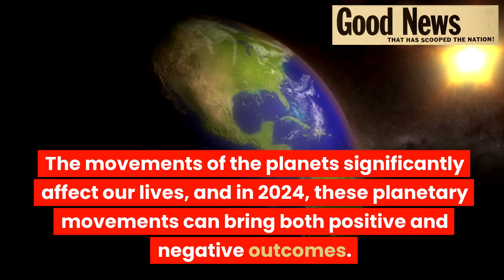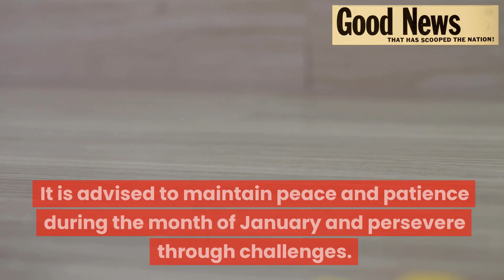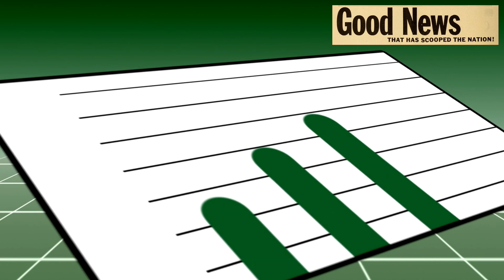Aquarius Horoscope 2024: What You Need to Know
In this Aquarius Horoscope 2024 video, we'll discuss the possible outcomes for the year and what you need to know about them.

This Aquarius Horoscope 2024 video is a continuation of our year-end astrology video. In that video, we discussed the sign of Aquarius and the things you need to know about it. In this Aquarius Horoscope 2024 video, we'll discuss the possible outcomes for the year and what you need to know about them.
In this Aquarius horoscope 2024, we take a look at what you need to know to achieve your goals in the upcoming year. From career growth to personal growth, this horoscope provides a comprehensive overview of all the key areas you'll need to focus on in 2024.If you're looking for some advice on how to achieve your goals in 2024, then this Aquarius horoscope is for you! By reading this horoscope, you'll be able to better understand the situations and relationships that will affect your year, and you'll be in a better position to make the choices that will help you reach your goals. From self-love to setting boundaries, this horoscope has it all!If you're an Aquarius, then this horoscope is for you. Learn what you need to have a successful year and stay on track with your goals!What does 2024 hold for Aquarians? In this video, we'll explore the Aquarius Horoscope 2024 predictions for love, career, money, health, and relationships. We'll also discuss the major astrological events of the year and how they will impact Aquarians.Whether you're an Aquarius or you're just curious about what the stars have in store for this sign, be sure to watch this video!

Aquarius Yearly Horoscope 2024,
Aquarius Astrology 2024,
Aquarius Zodiac Sign 2024,
Aquarius Love Horoscope 2024,
Aquarius Career Horoscope 2024,
Aquarius Money Horoscope 2024,
Aquarius Health Horoscope 2024,
Aquarius Relationship Horoscope 2024,
Aquarius Spiritual Horoscope 2024,
Aquarius Horoscope Predictions 2024,
Aquarius Horoscope Forecast 2024,
Aquarius Horoscope Overview 2024,
Aquarius Horoscope Tips 2024,